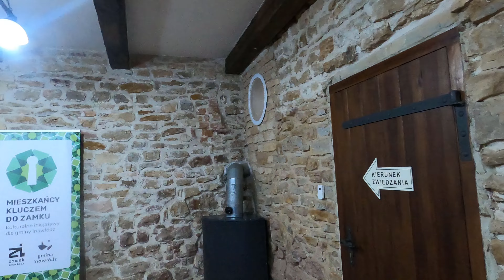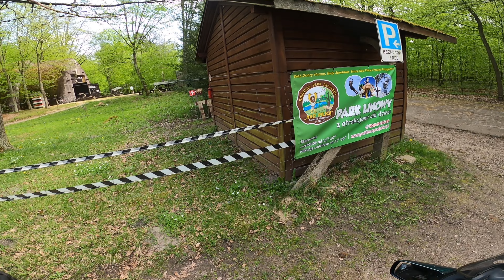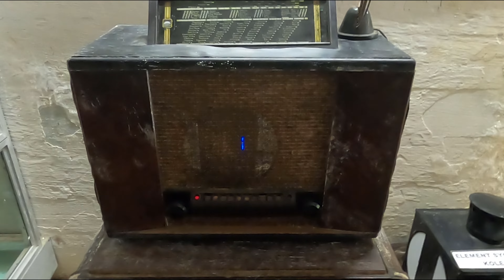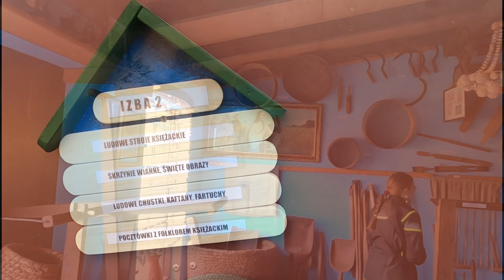Okolice Łodzi 13.04.2024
Pierwszy wyjazd z Karoliną. Ruszyliśmy zwiedzić kilka atrakcji w okolicy Łodzi.